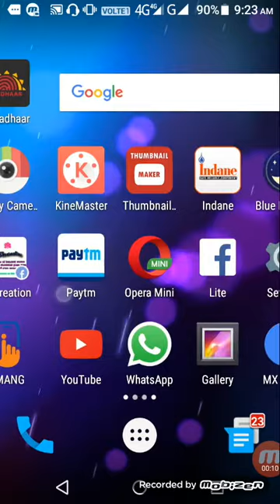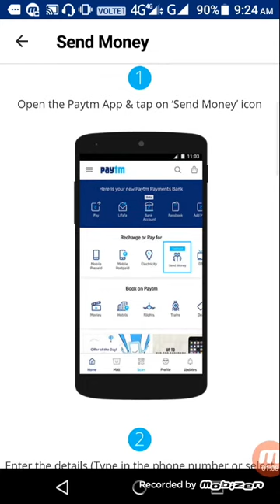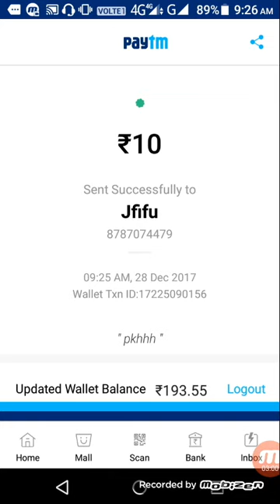Paytm new cashback offer latest trick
Paytm latest cash back offer